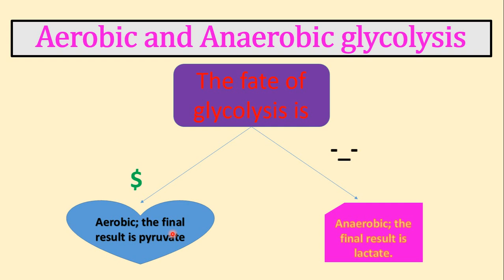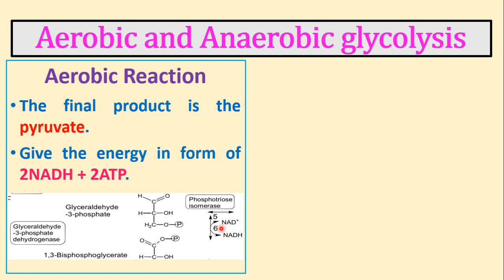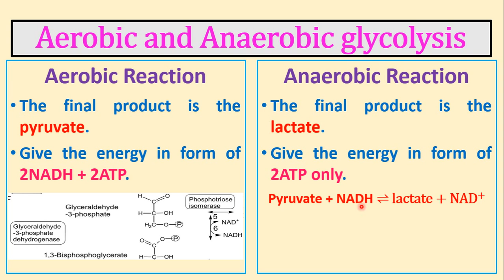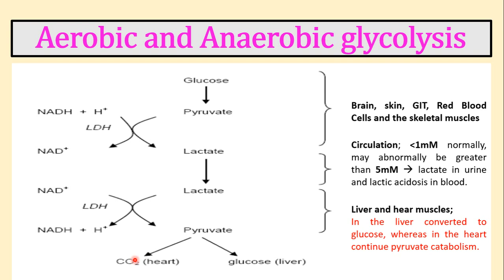Comparison Between Aerobic & Anaerobic Glycolysis | Metabolism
(Other social accounts - حساباتي)
(PDF) قناة التلجرام التي أقوم فيها برفع المحاضرات